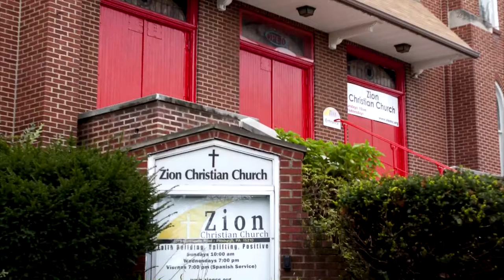Walk in newness of Life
This is Bill Richardson's message from Sunday morning, January 22, 2017 at Zion Christian Church in Pittsburgh, PA.  Join us Sunday mornings at 2019 Brownsville Road, Pittsburgh, PA 15210.